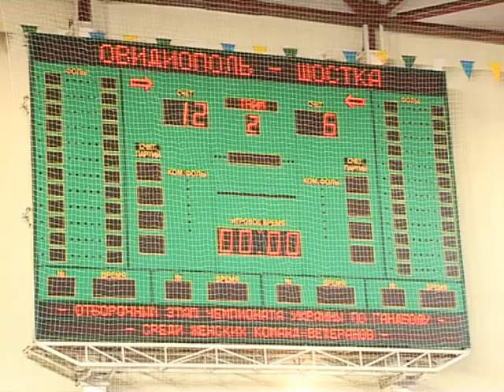турнір з гандболу на першість України серед ветеранських команд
Перший відбірковий турнір з гандболу на першість України серед ветеранських команд відбувся в Овідіопольському палаці спорту імені В.І. Дукова. Хто брав участь у змаганнях і хто став переможцем – дивіться далі.